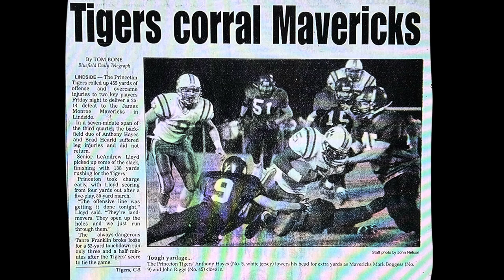2003 #15 Princeton Tigers vs #6 AA James Monroe Mavericks at Maverick Stadium Game 9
Princeton - James Monroe Series
6th Meeting
October 24, 2003
H.E. Comer Jr. Sports Complex  - Lindside, WV

Score
Princeton Tigers (White) 25
James Monroe (Purple) 14

Game film credits:
Coach Ted Spadaro (February 2024)